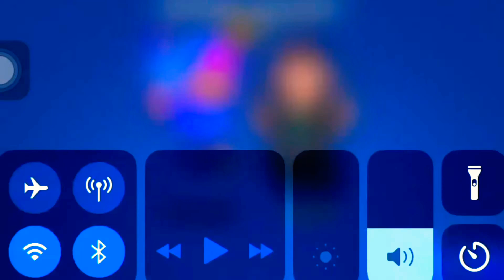😂 brawl stars funny moments 2020 ft mauricio 😂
⚠️Espero les guste el video gente :)❤️

🔥Espero les guste el vídeo gente y que sea de su agrado está bonita serie🔥